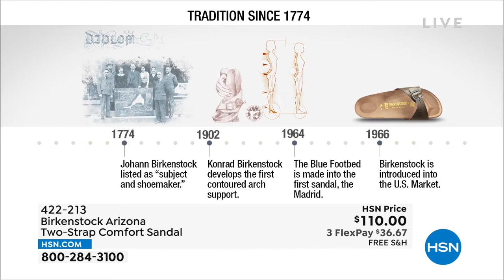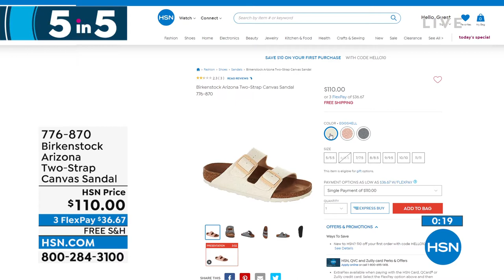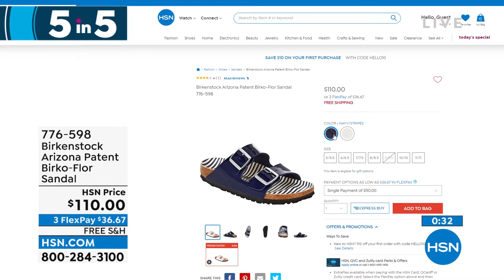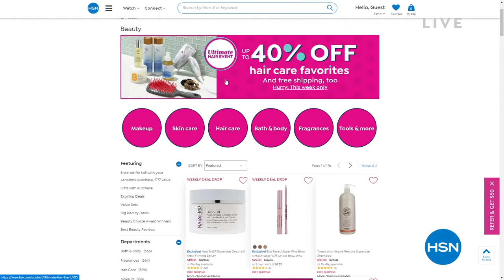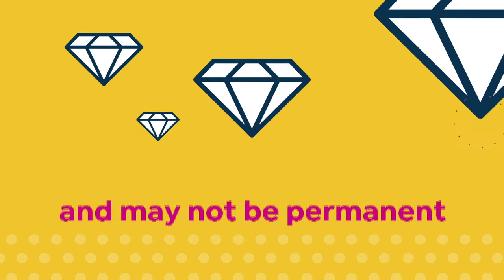HSN | Birkenstock Footwear - All On Free Shipping 06.26.2022 - 09 AM